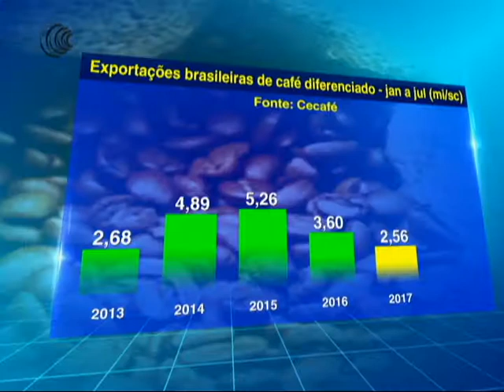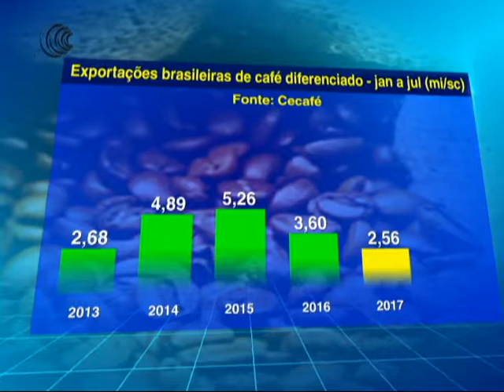EXPORTAÇÕES BRASILEIRAS DE CAFÉ DIFERENCIADO - 09/08/2017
O Senado Federal aprovou nesta última terça-feira (8), um Projeto de Lei que institui uma Política Nacional de Incentivo à Produção de Café de Qualidade.